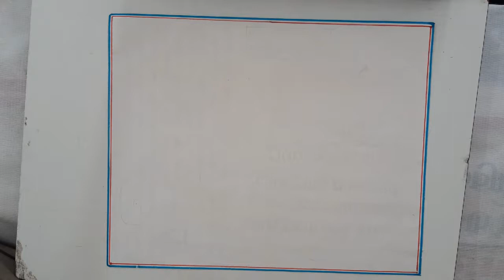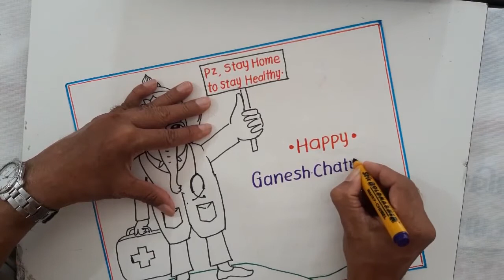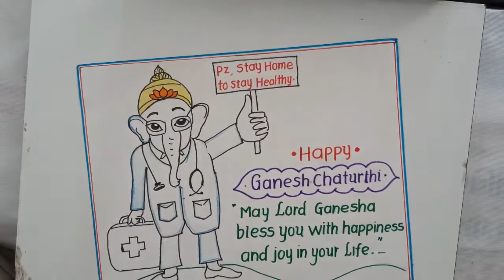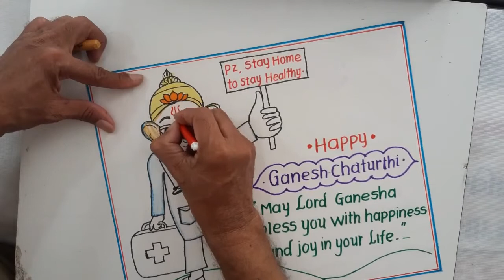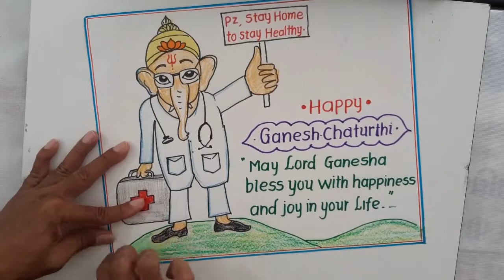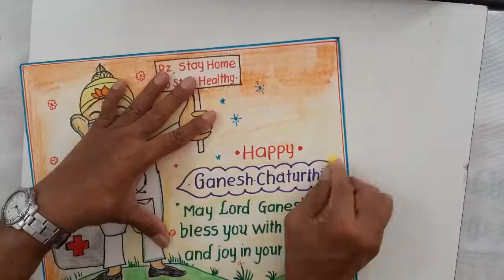How to Draw Ganesh Chaturthi Slogan And Poster How to Draw Lord Ganesha Keshavlal Vora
How to Draw Ganesh Chaturthi Slogan and Poster
Ganesh Chaturthi Drawing Easy Steps
How to Draw Lord Ganesha Poster